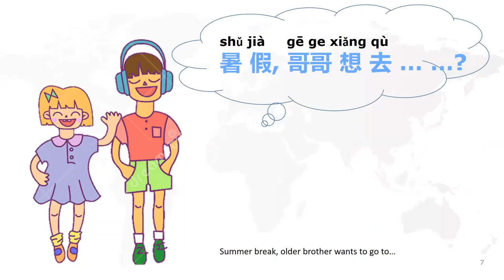暑假，我们去哪儿?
students can practice the sentence pattern in this story.